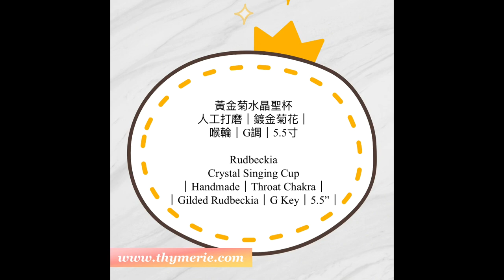黃金菊水晶聖杯｜鍍金菊花｜人工打磨｜喉輪｜G調｜5.5寸｜Rudbeckia Crystal Singing Cup｜Handmade｜Throat Chakra｜Gilded｜G Key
你也快點帶一個回家吧, 有關產品更多詳細資料，請瀏覽以下鏈結
Bring one home and enjoy the vibration today! For more product details, please see the